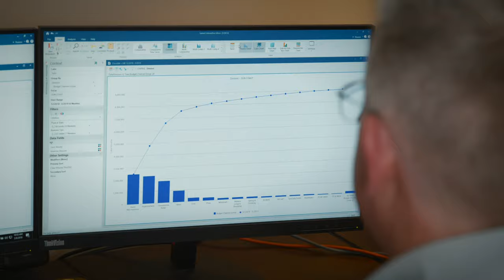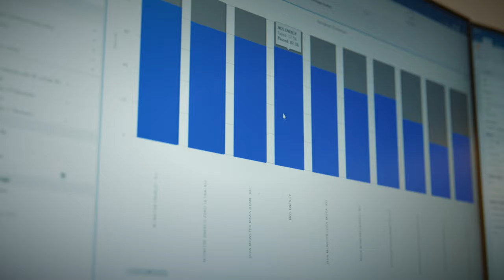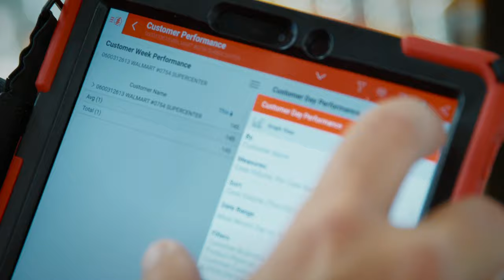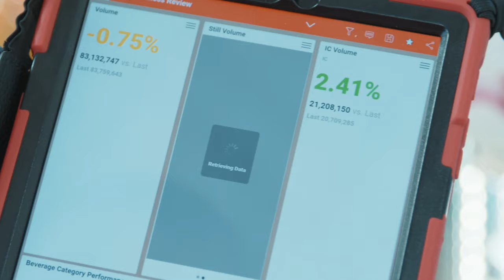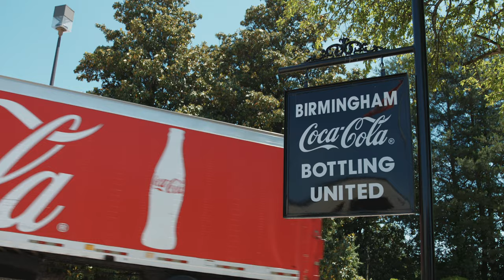A Salient Customer Story: Coca Cola Bottling Company UNITED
Learn how Coca-Cola Bottling Company UNITED uses Salient's business intelligence software suite to drive business performance.